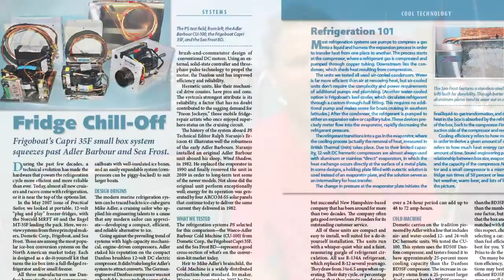About Practical Sailor.mov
What's Practical Sailor Magazine all about? Find out in this detailed video that explains why the magazine is unique in the marine industry. With no commercial advertising, it puts readers first with hard hitting, honest reviews on gear, boats and anything related to sailing.